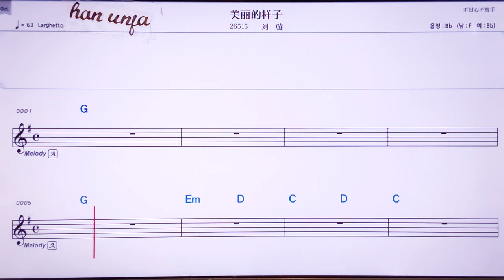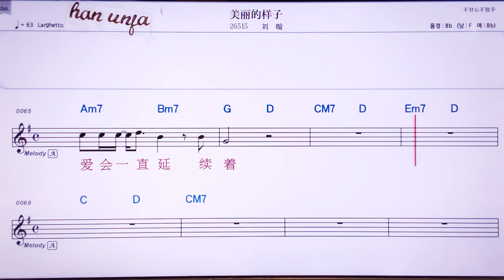💖메이리더양츠/리유쉬앤 👍MR,유투브 노래방, 가라오케, 악보, 코드, 가사 ,Karaoke,반주